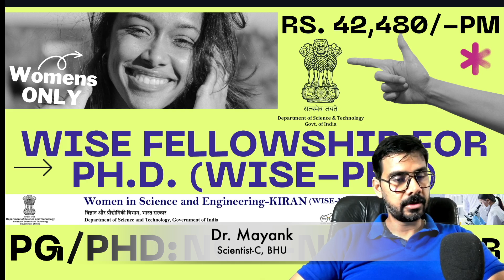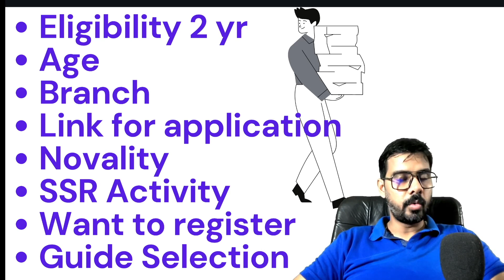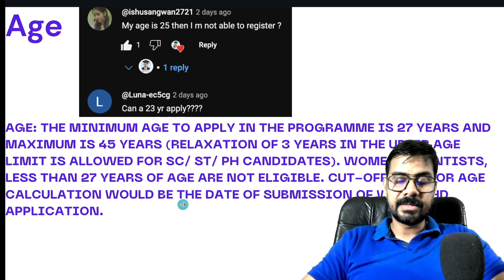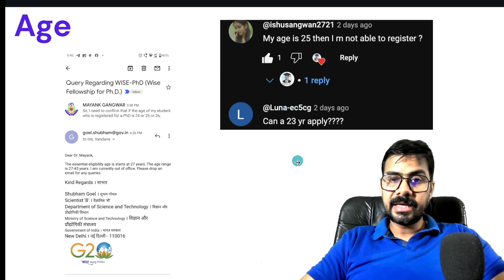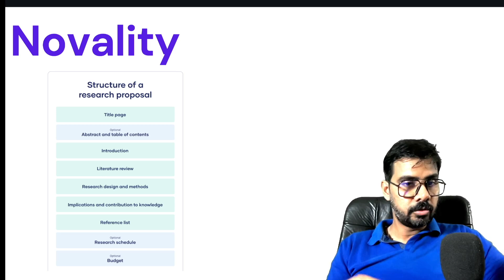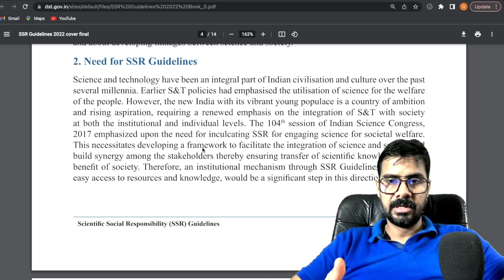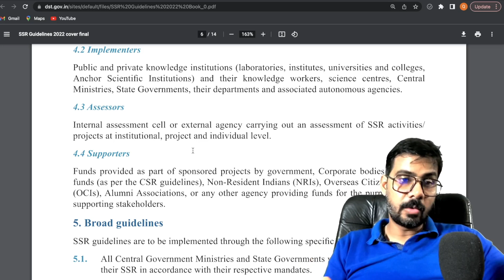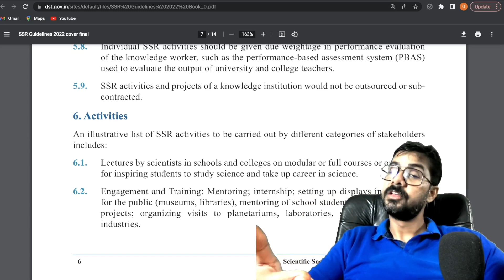Beyond the Threshold: Chasing the WISE PhD Fellowships 2023 Dream II PhD Admission 2023